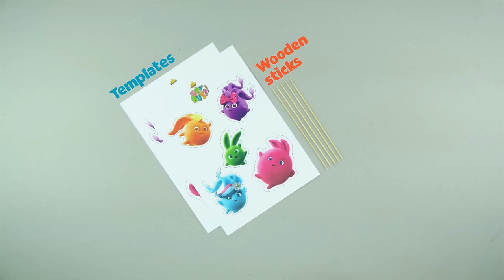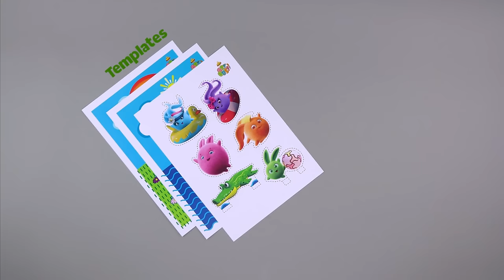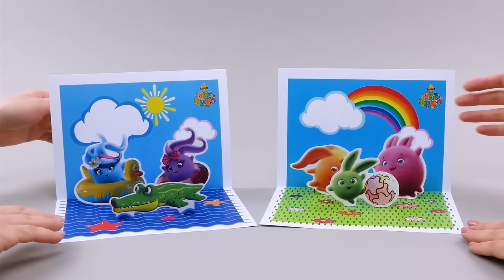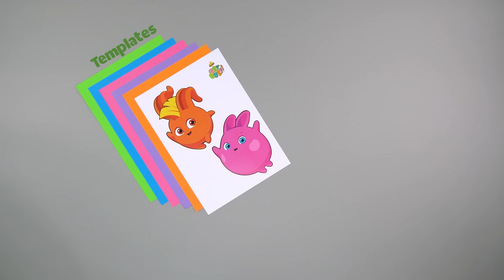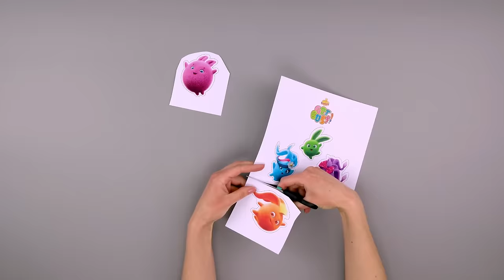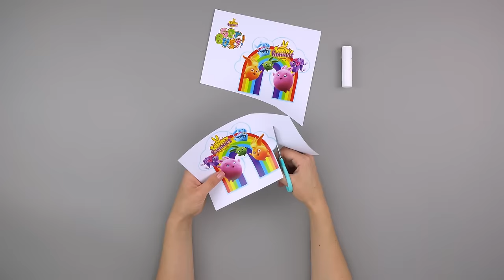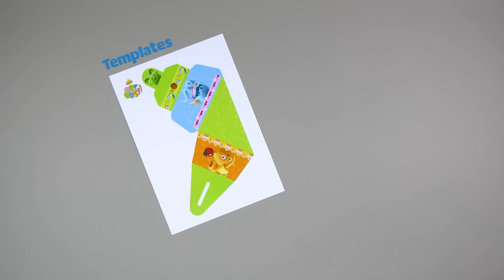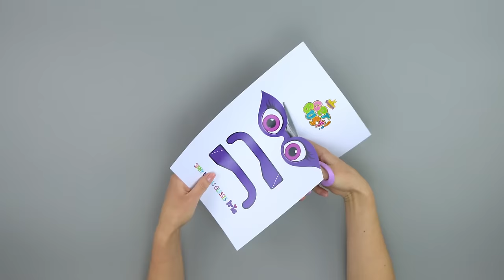SUNNY BUNNIES - GET BUSY COMPILATION | Arts and Crafts | Cartoons for Children